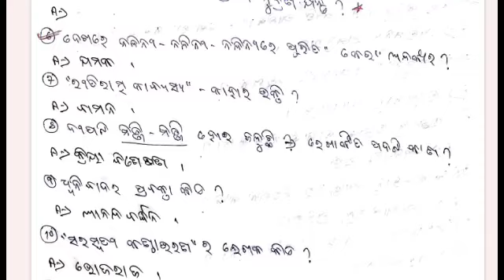Ranenshaw University Previous Year Odia PG Question And Answer //Odisha Odia Pg Entrance//CPET- 2023